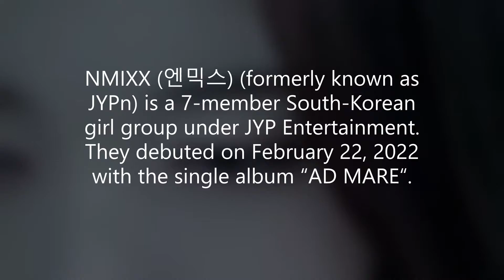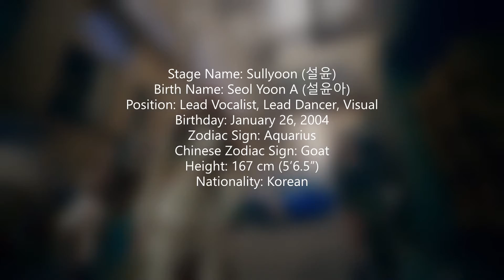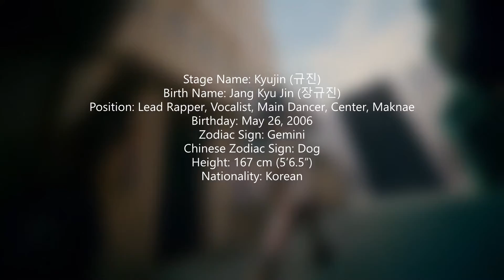NMIXX MEMBER PROFILE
I decided to make a members profile for NMIXX considering the fact that an official one is yet to be released. I made the profile as unbiased as possible, so i hope you enjoy it! :))

Yours- Kiwii